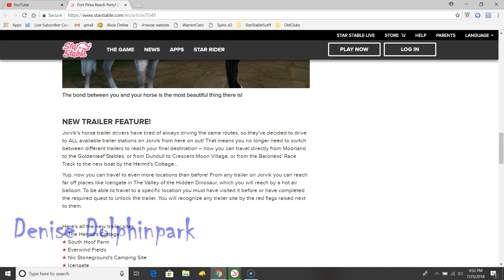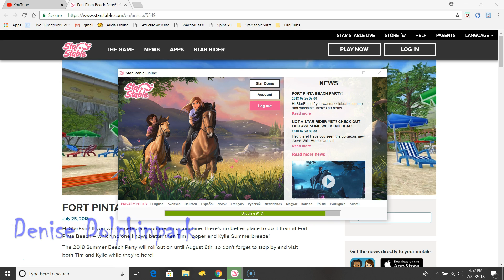You can Pet your horse now! 7/25/18 Update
Hey! This is gotta be one of my favorite updates! I hope you enjoy! I am on the sever Nightstar, Club I'm in is Strong Champions, Recroder & Editor ScreenCastOMatic Pro (aka) Deluxe! -Denise/Dense/Cat